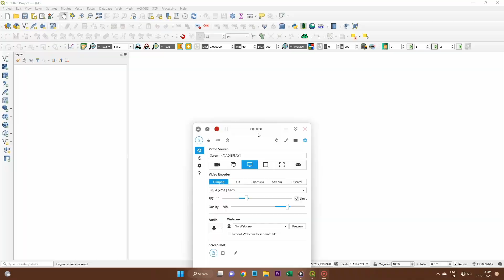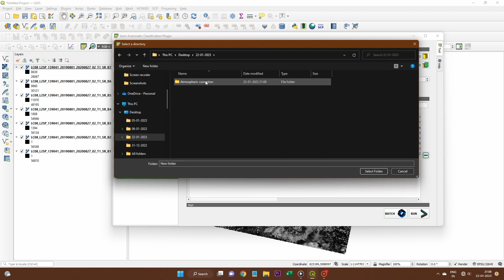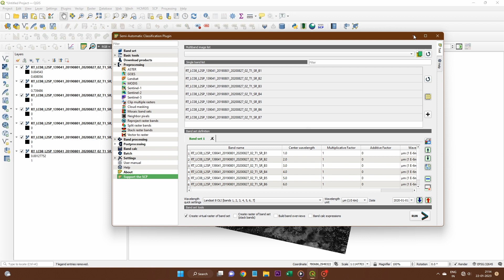How to make atmospheric correction and pan sharpening in Qgis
How to make Route map in Qgis using Google Earth Pro |

for any contact please follow social media handles